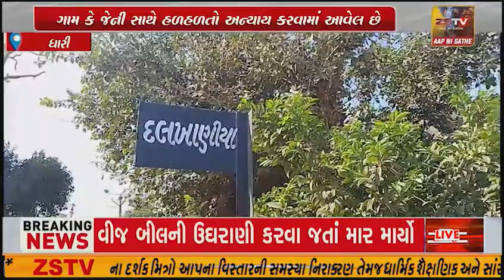ગીરના જંગલનુ પ્રવેશ દ્વાર હોય છતાં ૧૨ જેટલ એસ.ટી બસના રુટ બંધ કરી દેવામાં આવતા મુસાફરો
ગીરના જંગલનુ પ્રવેશ દ્વાર હોય છતાં ૧૨ જેટલ એસ.ટી બસના રુટ બંધ કરી દેવામાં આવતા મુસાફરો અપ ડાઉન લોકો મુશ્કેલ બન્યુ છે